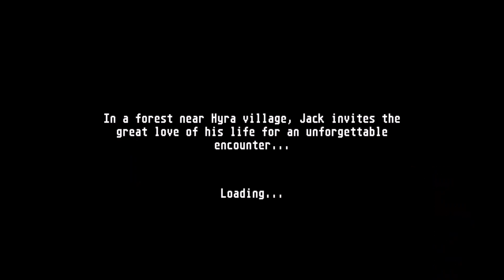This Sword can TALK (JackQuest)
Happy Valentine's Day Everyone,hope y'all enjoy the video together .